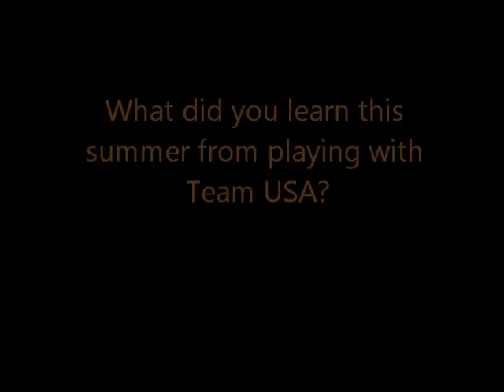2011 titans blog 1